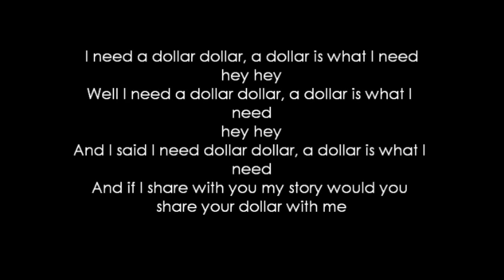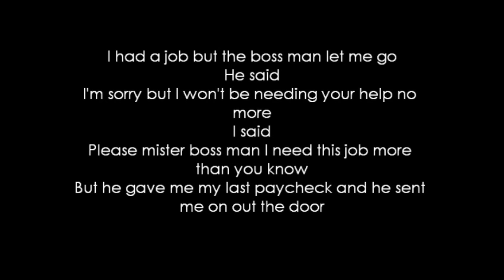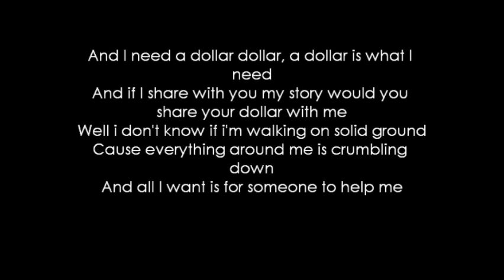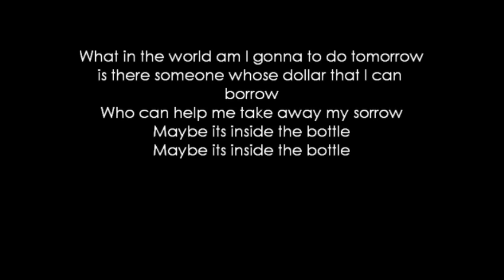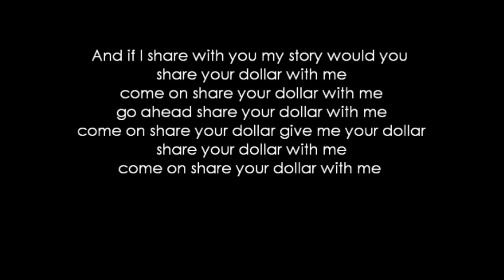Aloe Blacc - I Need A Dollar (lyrics)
Lyrics:
 I need a dollar dollar, a dollar is what I need
hey hey
Well I need a dollar dollar, a dollar is what I need
hey hey
And I said I need dollar dollar, a dollar is what I need
And if I share with you my story would you share your dollar with me

Bad times are comin and I reap what I don't sow
hey hey
Well let me tell you somthin all that glitters ain't gold
hey hey
It's been a long old trouble long old troublesome road
And I'm looking for somebody come and help me carry this load

Bridge:
hey hey
Well I don't know if I'm walking on solid ground
Cause everything around me is falling down
And all I want - is for someone - to help me

I had a job but the boss man let me go
He said
I'm sorry but I won't be needing your help no more
I said
Please mister boss man I need this job more than you know
But he gave me my last paycheck and he sent me on out the door

Bridge:
hey hey
Said I need a dollar dollar, a dollar is what I need
hey hey
And I need a dollar dollar, a dollar is what I need
Cause everything around me is crumbling down

What in the world am I gonna to do tomorrow
is there someone whose dollar that I can borrow
Who can help me take away my sorrow
Maybe its inside the bottle
I had some good old buddy his names is whiskey and wine
hey hey
And for my good old buddy i spent my last dime
hey hey
My wine is good to me it helps me pass the time
and my good old buddy whiskey keeps me warmer than the sunshine
Hey Hey
Your mama may have, bless the child that's got his own
Hey Hey
if god has plans for me i hope it aint - written in stone
Hey Hey
because i've been working working myself down to the bone
and i swear on grandpas grave I'll be paid when i come home
Hey Hey

Bridge:
hey hey
Said need a dollar dollar, a dollar is what I need
hey hey
Well I need a dollar dollar, a dollar is what I need hey hey
come on share your dollar with me
go ahead share your dollar with me
come on share your dollar give me your dollar
share your dollar with me